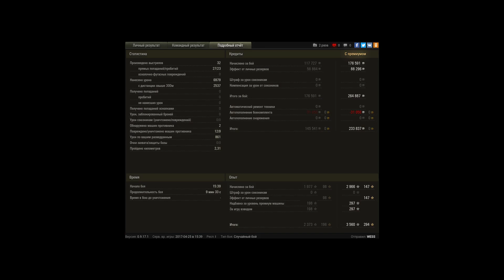M4A1 Revalorisé, Песчаная река, Штурм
Игрок: WESS